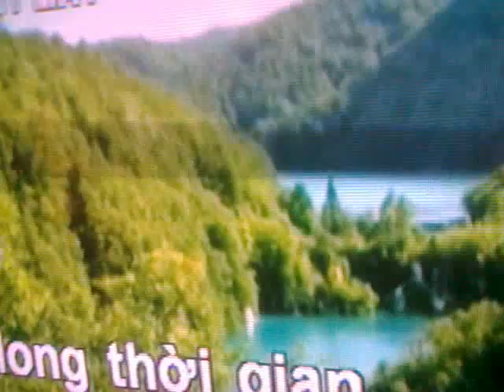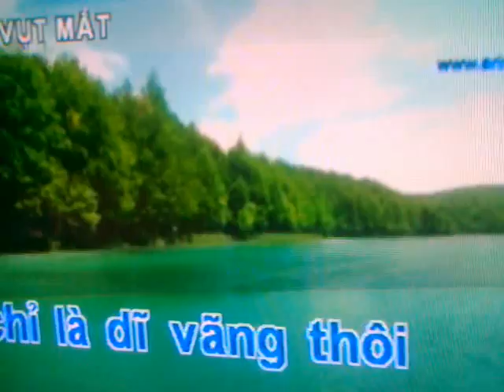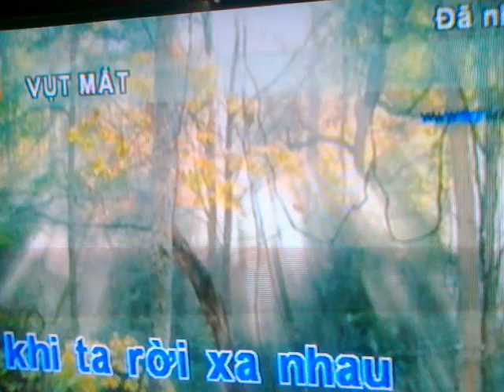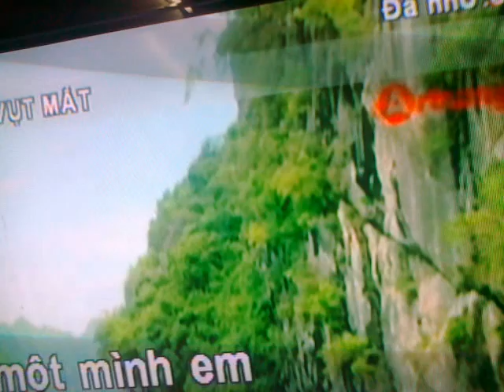Vut Mat^' ( Quang Loc^ )